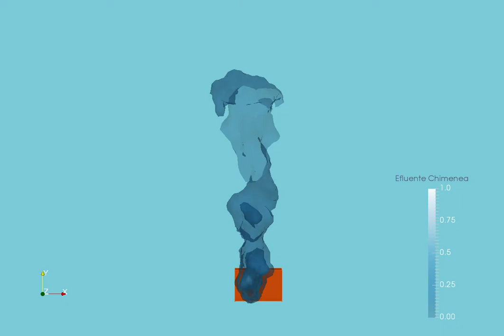Modelamiento de Efluentes Atmosféricos (Chimeneas) con OpenFOAM - Vista Aérea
La preservación de la calidad del aire requiere la caracterización y evaluación del impacto de las fuentes puntuales emisoras de contaminantes y su interacción con las corrientes de viento, condiciones climáticas y geometría de la zona. Herramientas actuales de evaluación como AERMOD solo ofrecen evaluaciones en 2D con dispersión gausiana, mientras que la naturaleza de la dispersión del contaminante en el aire es netamente un fenómeno en 3D con componentes termodinámicas e interacciones con la geometría del terreno.

OpenFOAM es un software de código libre para la realización de simulación de fluidos (como aire o agua) que permite la incorporación de diversas condiciones de flujo en un modelamiento 3D en el tiempo. El software se complementa con herramientas libres como Salome Platform para el procesamiento de geometrías y paraView en la visualización de resultados. El código OpenFOAM usa solucionadores de Volumen de Fluido (VoF) que permite representar en mayor detalle la naturaleza del fenómeno de dispersión de contaminantes en la atmósfera.